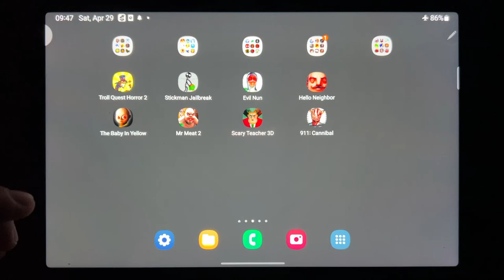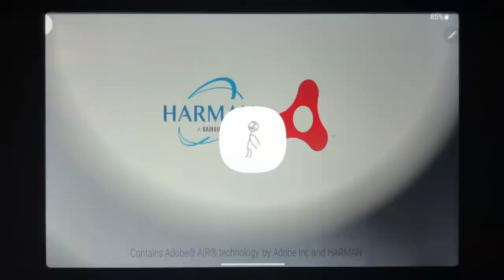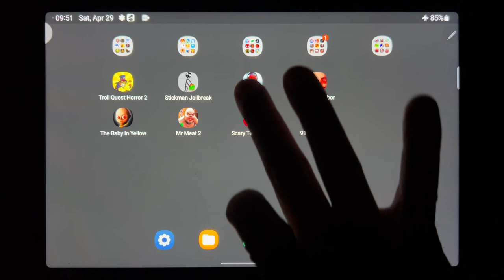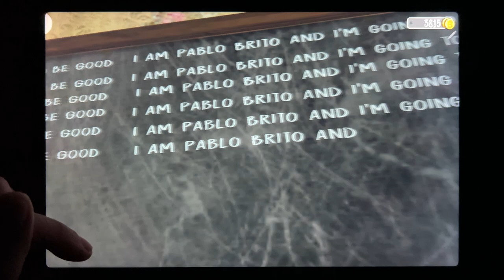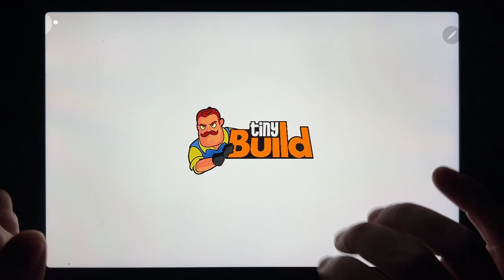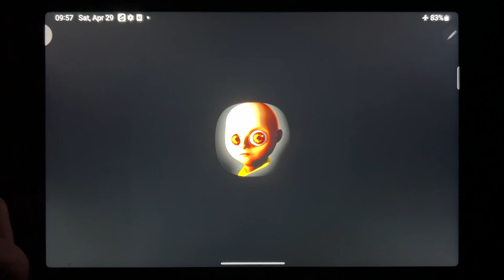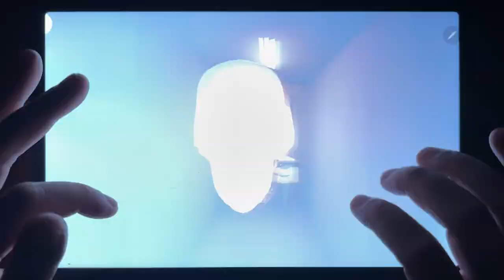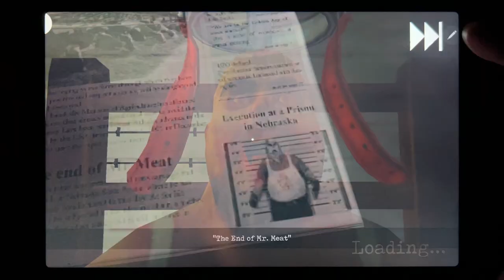Troll Quest Horror 2, Stickman Jailbreak, Evil Nun, Hello Neighbor, The Baby In Yellow, Mr Meat 2...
Troll Quest Horror 2, Stickman Jailbreak, Evil Nun, Hello Neighbor, The Baby In Yellow, Mr Meat 2, Scary Teacher 3D, 911 Cannibal